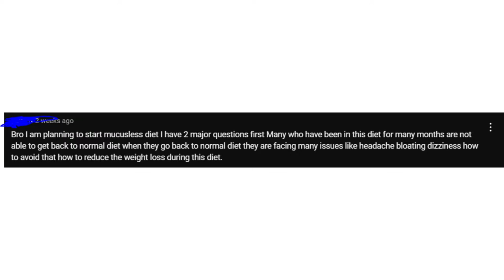Mucusless Diet - bloating, dizziness, weightloss, headache சளியில்லா உணவு Raw Vegan Tamil India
In this video
0:00 Intro
0:10 The question
01:06 transition from mucusless diet
02:47 bloating
03:33 headache
04:26 normal diet
05:58 weight lose

நீங்கள் ஒருவேளை சளியில்லா உணவுமுறையை முயற்சித்துப்பார்க்க விரும்பினால் இங்கு தப்பட்டுள்ள அனைத்துக் காணொளிகளையும் (simple diet plan, இந்த உணவுமுறையில் என்ன சாப்பிட வேண்டும், எப்படி சாப்பிடவேண்டும், எவ்வளவுகாலம் சாப்பிடவேண்டும்) பார்த்துவிட்டு, இந்த உணவுமுறையைப்பற்றி முழுமையாகப் புரிந்துகொண்ட பின்னர் மட்டுமே முயற்சிசெய்யவும். மேலும் Mucusless Diet Healing System by Arnold Ehret என்னும் புத்தகத்தைப் படிக்கவும்.

If you are planning to try Mucusless Diet, please watch the following videos (simple diet plan, what to eat, how to eat and many more) and also try to read the book Mucusless Diet Healing System by Arnold Ehret.

I only ate Meat, Butter and Eggs for 2 weeks! Carnivore Diet Tamil

Book reviews by our channel;

2. "Shiva Trilogy" - by Amish Tripathi - Best Seller- Set of 3 Books Review in Tamil (No Spoilers)

Documentary reviews by our channel;

LIVE, LOVE, PEACE!